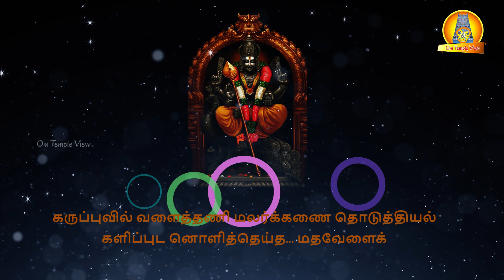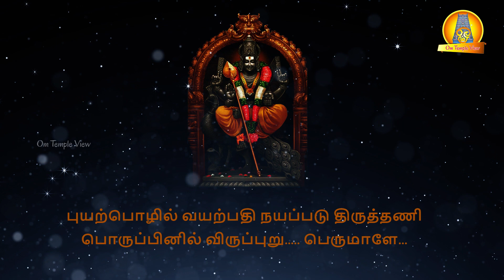திருப்புகழ் - இருப்பவல் திருப்புகழ் விருப்பொடு படிப்பவர்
இருப்பவல் திருப்புகழ் விருப்பொடு படிப்பவர்
இடுக்கினை யறுத்திடு. மெனவோதும்
இசைத்தமிழ் நடத்தமி ழெனத்துறை
விருப்புடனிலக்கண இலக்கிய கவிநாலுந்
தரிப்பவ ருரைப்பவர் நினைப்பவர் மிகச்சக
தலத்தினில் நவிற்றுத. லறியாதே
தனத்தினில் முகத்தினில் மனத்தினி லுருக்கிடு
சமர்த்திகள் மயக்கினில். விழலாமோ
கருப்புவில் வளைத்தணி மலர்க்கணை தொடுத்தியல்
 களிப்புட னொளித்தெய்த... மதவேளைக்
கருத்தினில் நினைத்தவ னெருப்பெழ நுதற்படு
கனற்கணி லெரித்தவர். கயிலாயப்
பொருப்பினி லிருப்பவர் பருப்பத வுமைக்கொரு
புறத்தினை யளித்தவர். தருசேயே
புயற்பொழில் வயற்பதி நயப்படு திருத்தணி
பொருப்பினில் விருப்புறு. பெருமாளே...

Song: Sinathavar Mudikkum  by Thiru Sambandam Gurukkal
Lyrics By: Saint Arunagirinathar
for collection of Thirupugal

Om Temple View | OmTempleView | Omtemple | Omdigital | Omdigitaltiruttani | Tiruttani360 | View | Temple | Thirupugal | திருப்புகழ் |

Thank u all for ur great Supports
Give Us Feedback About a Om Temple View